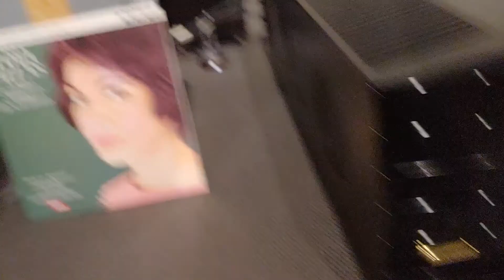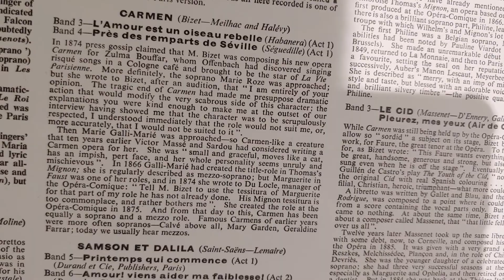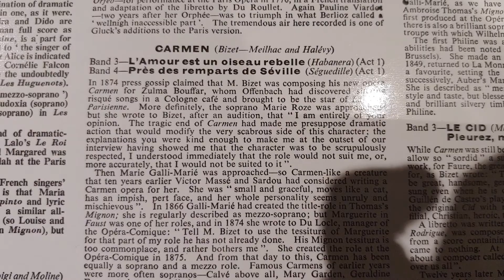03 Clearaudio Master Innovation + Boulder 1108 + Octave Jubilee PreAmp + Monoblock PowerAmp